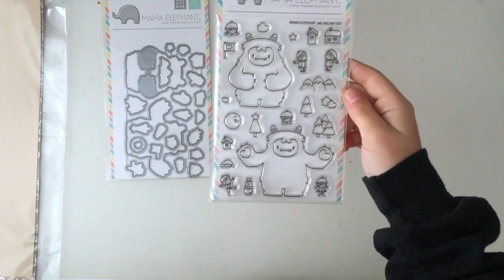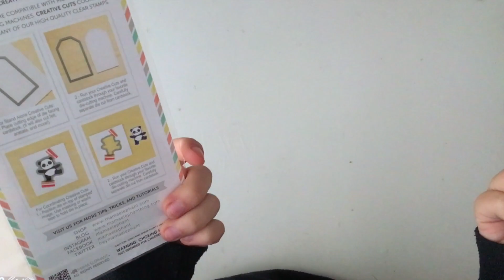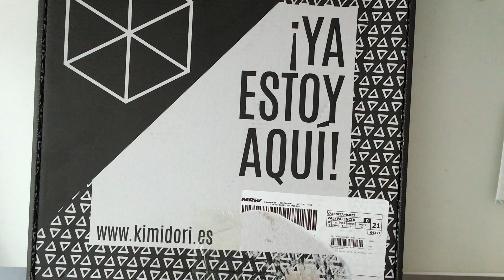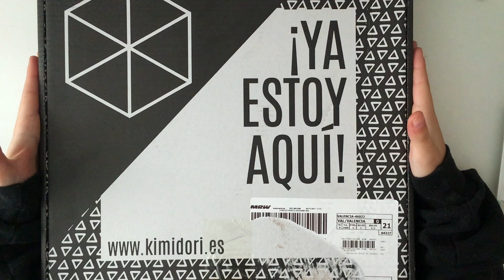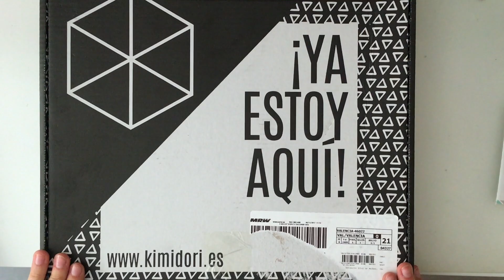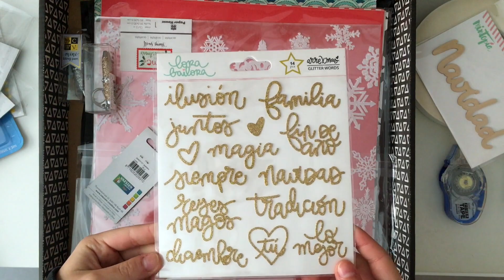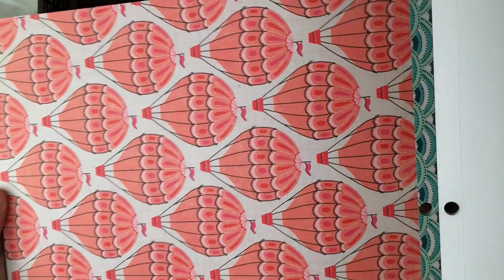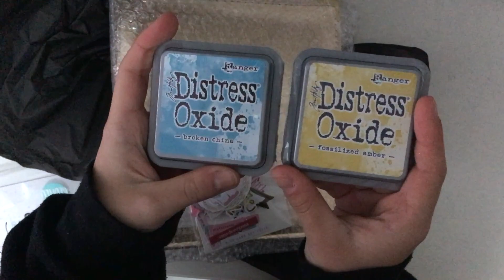Haul scrapbooking noviembre 2017 Black Friday Kimidori rita rita y up and scrap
Espero que os guste esta haul de las compras de Black friday, la mayoría de las compras han sido para mi december daily.

-Papel de acuarela:

-Papel para rotuladores al alcohol:

-Rotuladores Copic A:

-Acuarelas Kuretake:

-Cinta de doble cara:

-Pegamento Nuvo delux:

-Pegamento Tombow Mono aqua:

-Cizalla y plegadera We R Memory keepers:

-Corner Chamber Azul:

-Crop a dile rosa:

-Punch board We R memory keepers (herramienta de hacer sobres):

-Kit Big shot:

-Kit herramientas básicas We R:

-Herramientas all in one  We R:

🎥 EQUIPO DE GRABACIÓN:
-Iphone 11:

-Macbook pro Apple:

-Trípode  de ventosas:

-Trípode flexible:

-Cámara Canon Eos M100:

👉🏻Recuerda:
Un Besado!